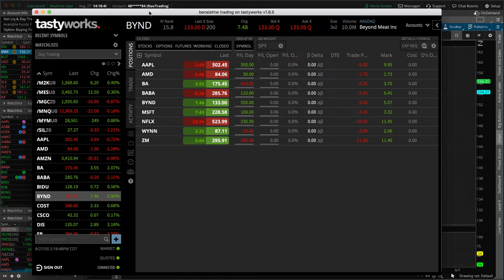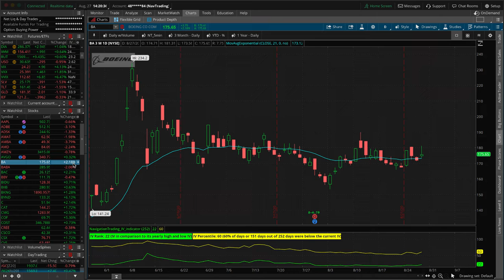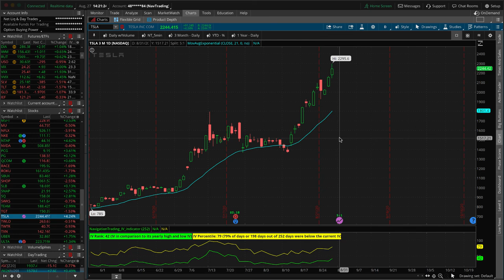Options Trading TradeHacker Update 8-27-20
👉 Stocks up VIX up
👉 Booking profits in Bonds
👉 Adding some shorts to our portfolio

Happy Trading!

YouTube.com/navigationtrading
Facebook.com/navigationtrading